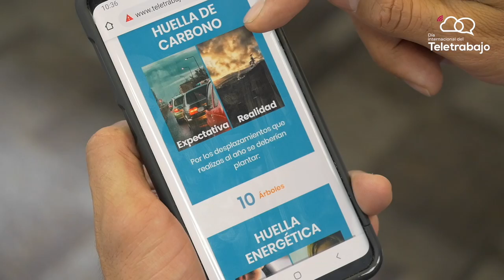El Teletrabajo te permite ajustar entre virtualidad y presencialidad según los requerimientos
KERALTY, empresa del sector salud, está implementando el Teletrabajo, y ya cuenta con más de dos mil teletrabajadores bajo el modelo autónomo. Su objetivo es brindar bienestar a sus colaboradores. Conoce más en la jornada virtual por el DíaDelTrabajo